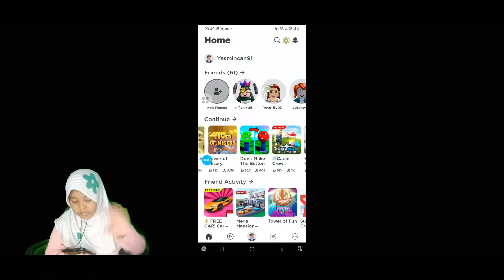JANGAN BIKIN TOMBOLNYA MARAH!!!! 👿👿👿👿 | DON'T MAKE BE BUTTON ANGRY | YASMIN GAMING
Follow Account Roblox ku ya : Yasmican91